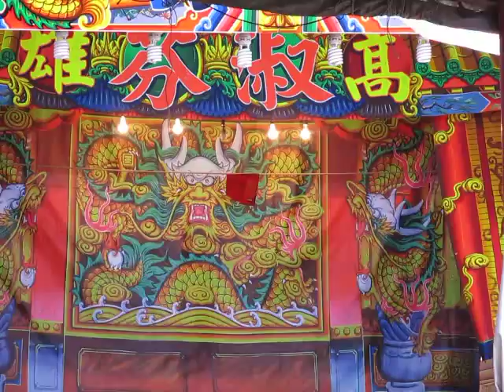104.08.17. 淑芬歌劇團 明末血淚 4 (七字仔)